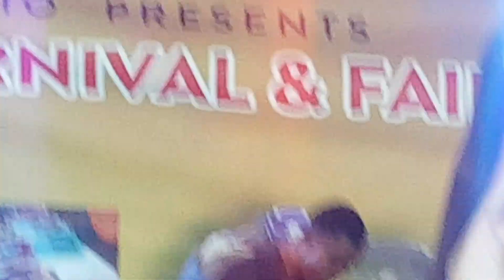ABENARANDY performs massively at James town. She was wow😍✌🏿